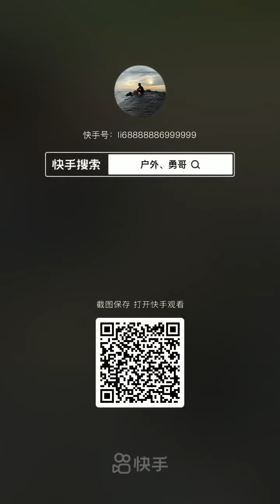find animal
🤗 Happy Music Cute Dog Videos- "Lights" by @Roa Music